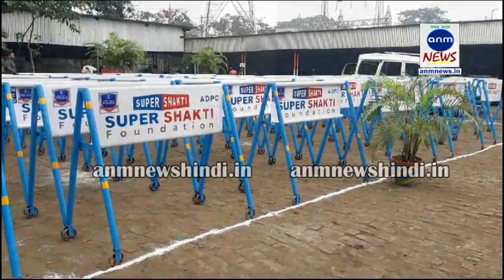DURGAPUR TRAFFIC POLICE : निजी इस्पात कारखाने ने की प्रशासन की मदद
टोनी आलम, एएनएम न्यूज़ : सामाजिक उत्तरदायित्व की अनूठी मिसाल कायम की दुर्गापुर के कांजीलाल एवेन्यू में एक निजी स्टील फैक्ट्री। शारदोत्सव की पूर्व महा तृतीया पर दुर्गापुर ट्रैफिक पुलिस को फैक्ट्री विभाग से 100 टी -गार्ड रेल सौंपे। फैक्ट्री परिसर में एसीपी ट्रैफिक तुहिन चौधरी, ट्रैफिक इंस्पेक्टर सजाउदुल हक, ओसी ट्रैफिक अनुप कुमार हाती और अन्य ट्रैफिक पुलिसकर्मी मौजूद थे। एसीपी ट्रैफिक ने बताया कि यह गार्ड रेल आगामी शरदोत्सव के दौरान यातायात को नियंत्रित करने में काफी उपयोगी होगा। फैक्ट्री विभाग की ओर से प्रबंध निदेशक सुदीप्त भट्टाचार्य ने कहा कि वे पिछले कुछ वर्षों से लगातार सामाजिक कार्य कर रहे हैं और उन्होंने आने वाले दिनों में भी प्रशासनिक कार्यों में मदद करने का वादा किया।